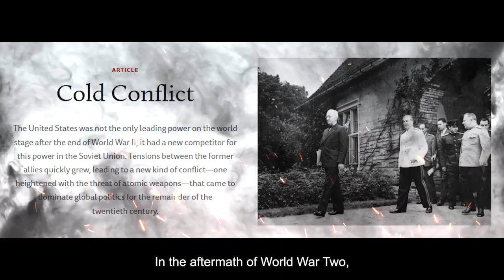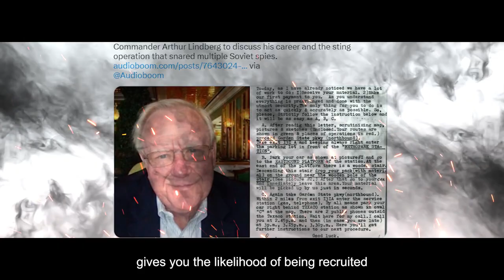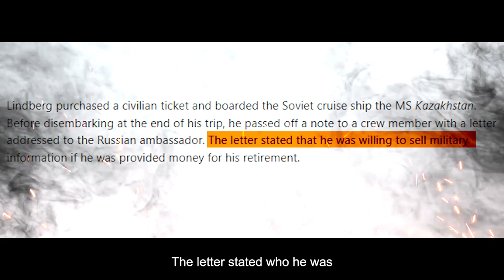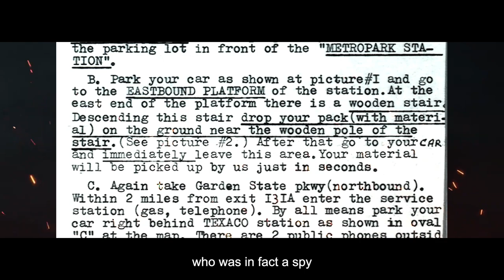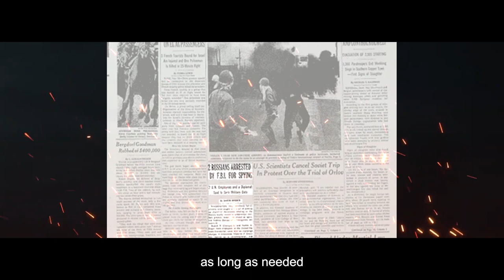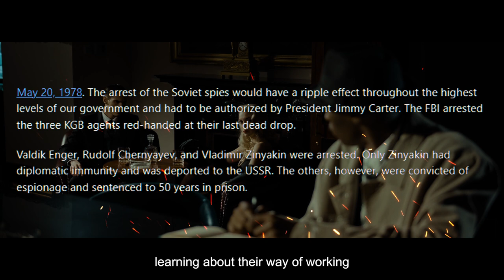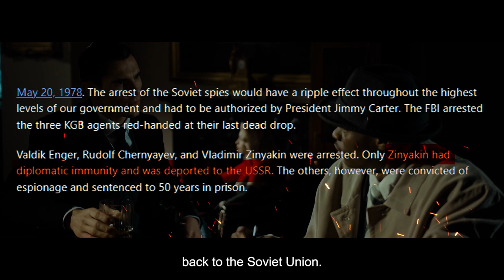OPERATION LEMON AID: FBI's First Ever Russian Spy Operation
In the midst of the Cold War, tensions between the United States and the Soviet Union were at an all-time high. But little did the KGB spies know, the FBI had a secret weapon up their sleeve: Operation Lemon Aid. In this exclusive footage, we reveal how the FBI orchestrated a secret sting operation to catch KGB spies red-handed. From the initial surveillance to the dramatic takedown, this video takes you behind the scenes of one of the most daring undercover operations in history.